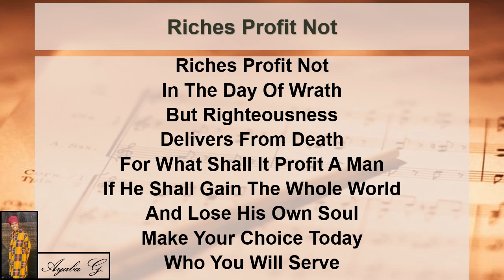🎵 Riches Profit Not 🎵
Song Lyrics Based On: Proverbs 11:4 and Mark 8:36